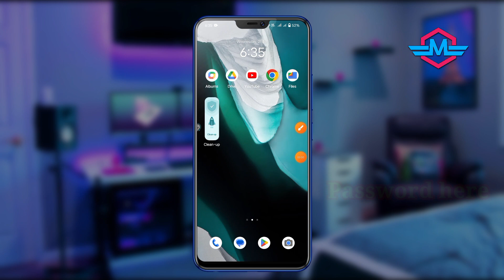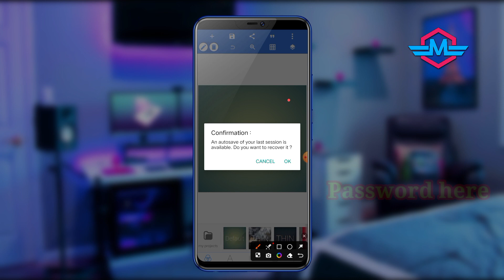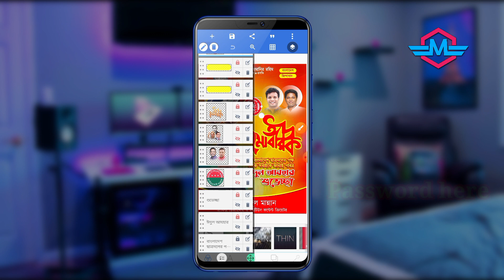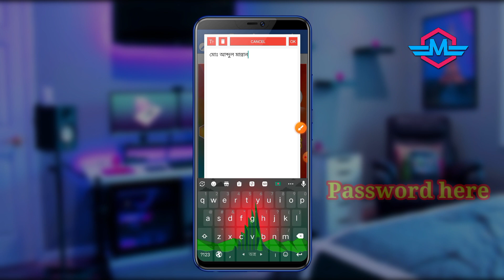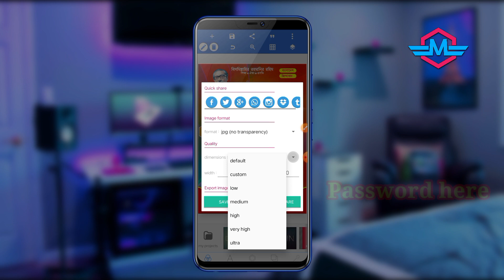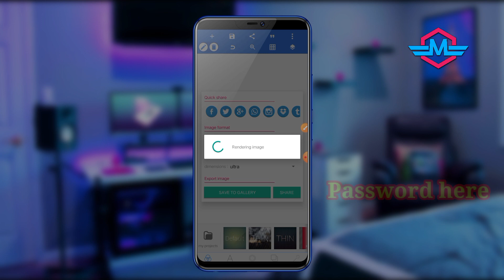ঈদুল আযহার পোস্টার ডিজাইন plp || Eid al adha poster design plp || ঈদ মোবারক পোস্টার ডিজাইন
ঈদ মোবারক পোস্টার ডিজাইন, ঈদের পোস্টার ডিজাইন, পোস্টার ডিজাইন, পোস্টার ডিজাইন মোবাইল দিয়ে, ঈদের শুভেচ্ছা পোস্টার ডিজাইন, ঈদ মোবারক, ঈদুল ফিতরের পোস্টার ডিজাইন, eid ul fitr eid mubarak poster design 2023 ।। ঈদ মোবারক পোস্টার ডিজাইন ।। pixellab plp file, ঈদুল ফিতরের শুভেচ্ছা পোস্টার ডিজাইন করুন মোবাইলে, ঈদ মোবারক পোস্টার ডিজাইন plp, ঈদ মোবারক পোস্টার, পোস্টার, ডিজাইন, ঈদ পোস্টার ডিজাইন, মোবারক, eid ul fitr eid mubarak poster design ।। ঈদ মোবারক পোস্টার ডিজাইন ।। pixellab plp
Eid, ul, adha, poster, design, ঈদুল, আযহা, পোস্টার, ডিজাইন, মোবাইল, দিয়ে, Eid ul adha, poster design, ঈদুল আযহা, পোস্টার ডিজাইন, মোবাইল দিয়ে, pixellab, Plp, Pixellab Plp